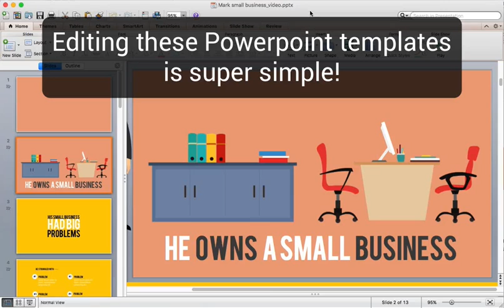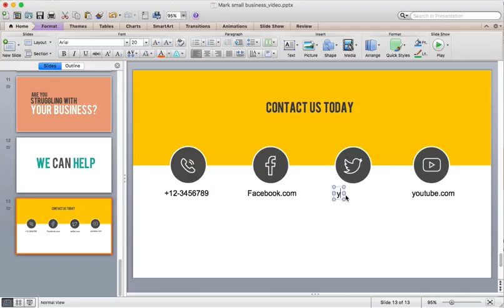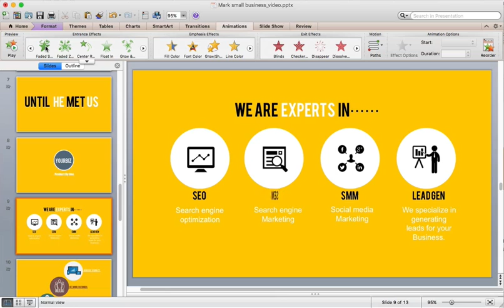Epic Video Pack Review GET IT NOW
Epic Video Pack, Epic Video Pack Review

"Create Highly Engaging & Profit-Pulling Videos In Minutes... With 530+ New, Done-For-You Video Assets! "

...Without Any Complicated Or Expensive Software!

Epic Video Pack Review
Epic Video Pack
Epic Video Pack Reviews
Get Epic Video Pack
Download Epic Video Pack

Recommended Products,